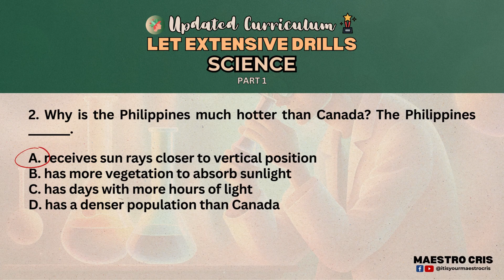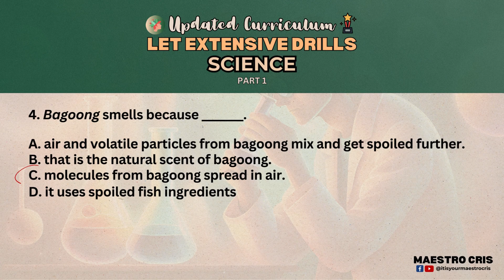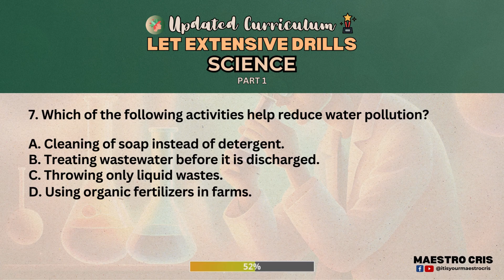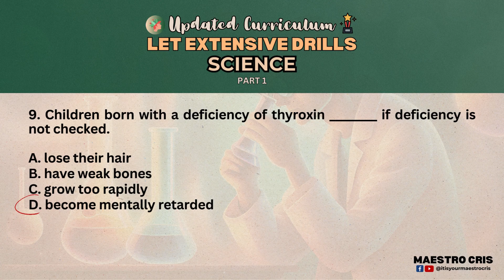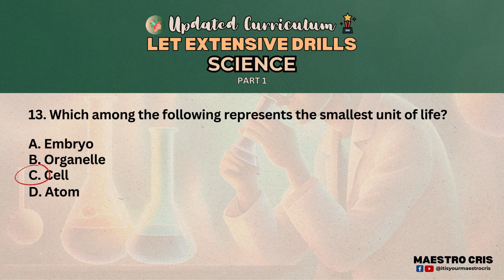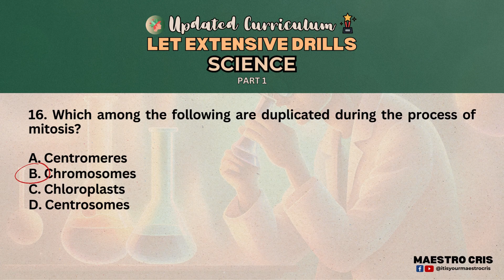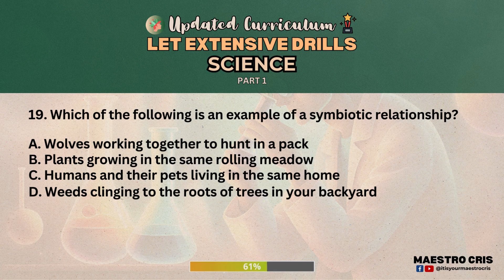LET Extensive Drills | Science Part 1 | March 17, 2024